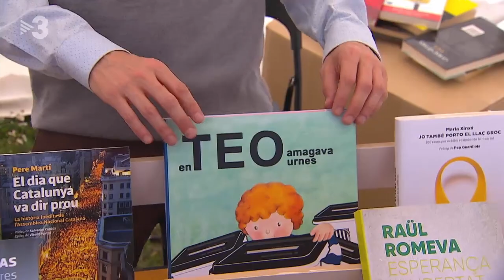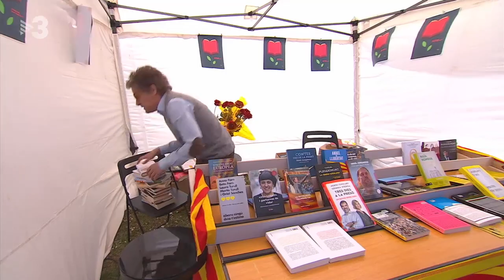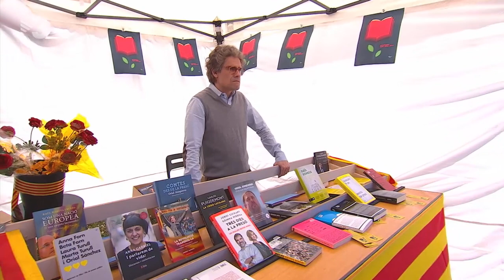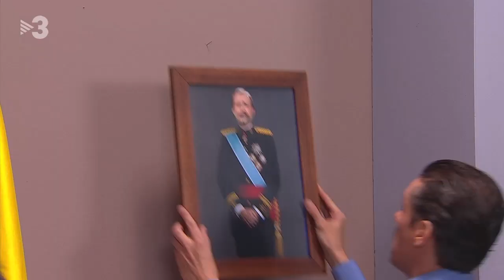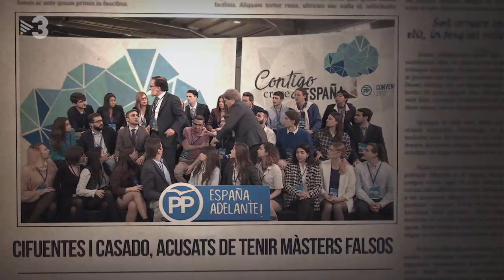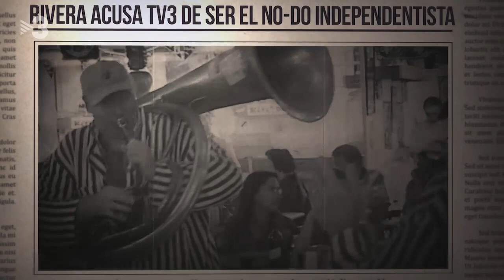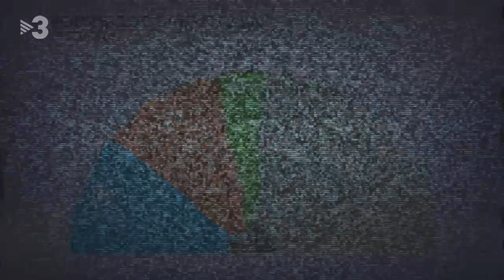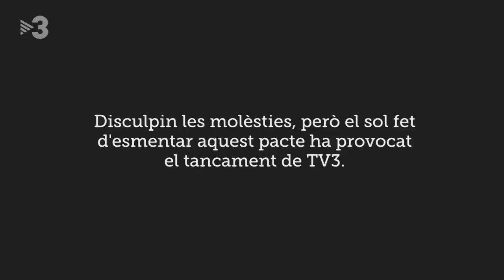Polònia 25/04/2019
En un altre capítol de "Polònia",  el trio de dretes, Casado (David Marcé), Rivera (Ivan Labanda) i Abascal (Noe Blancafort) presentaran "Arriba el fachito", una paròdia de la mítica cançó de "La Trinca". També se sabran les dificultats que va tenir Ada Colau (Agnès Busquets) per trobar una mona de Pasqua perfecta que no contradigués els seus principis i els llibreters de Catalunya s'enfronten a l'excés de llibres sobre el procés que han inundat aquest Sant Jordi.